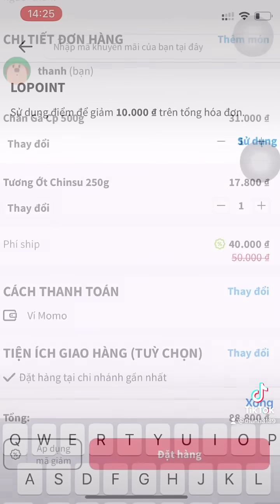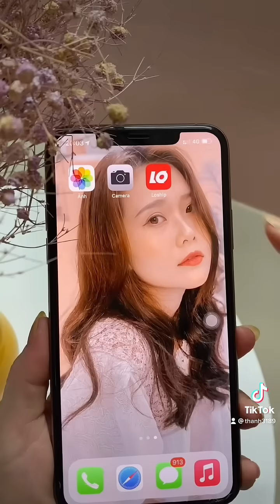Bếp Nhà Thanh | Chân gà sốt sate - Cay giòn sần sật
❤️ Xin chào cả nhà đã đến với kênh Youtube chính thức của "Bếp Nhà Thanh" - Theo yêu cầu của các bạn trên Tiktok "Bếp Nhà Thanh" thì nay Thanh lập kênh này để chia sẻ những món ăn ngon, dễ làm và mới lạ.
🍏 Hy vọng mọi người luôn thoải mái khi xem kênh và bỏ túi cho mình các công thức nấu ngon đơn giản để trổ tài cho gia đình mình.
🍉 Các kênh khác của Bếp Nhà Thanh mọi người THEO DÕI nhé:
© Copyright by Bếp Nhà Thanh ➡➡➡ DO NOT REUP